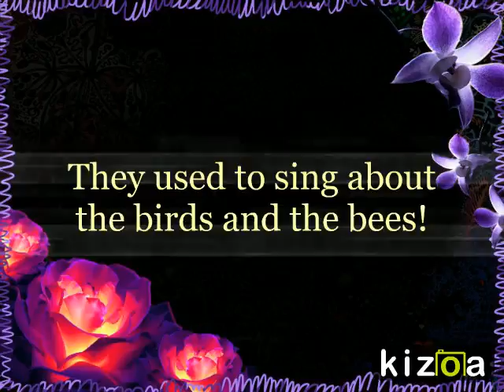Dirty Paws AJ Music Video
I only own the pictures that has my animal jam animal in it.

Program: Kizoa Video Editor - Movie Maker